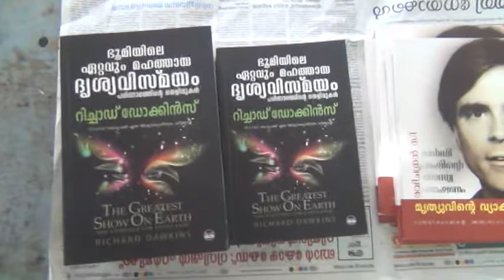Debate: Should Beef be Banned In India? (Malayalam) Rahul Easwar Vs Ravichandrn C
This debate was held at Press Club Hall, Trivandrum on 11.11.15 at 4 pm between noted Freethinker and authour Ravichandran C and Activist cum philosopher Rahul Eswar.  This event was conducted by the Kerala Freethinkers Forum as curtain raiser to 'SWOTHANTHRA LOKAM-2015', the annual conference of freethinkers in Kerala, slated to be held on Dec 24,25 2015 at Vyloppally Saumskrithi Bhavan, Trivandrum. The Ban on cow slaughter was a topic for heated debate in India over the last six months. The conflict intensified ever since the murder of 3 Muslims in North India in October, 2015 accusing them of consuming cow meat. The debaters here tackling the question of comprehensive ban on cow slaughter in India. Widespread intolerance towards liberals and minorities have become the hallmark of present day India under the rule of the Hindu nationalist party, BJP.  Earlier this year, Barack Obama himself commented on " acts of intolerance that would have shocked Gandhiji, the person who helped to liberate that nation".  The current trend of "poisoning politics with religious hatred" under the present Indian Government has been criticized far and wide. See this recent editorial in New York Times

One of the most macabre expressions of this growing intolerance in India happened on the night of 28 September 2015 in Bisara village near Dadri, Uttar Pradesh. A 50-year-old man, Mohammad Akhlaq, was beaten to death and his 22-year-old son severely injured by a mob, for the "crime" of eating beef.See:
Even as the Prime minister of the country chose to remain silent over the incident, people all over India raised their voices .
This talk is one such voice of dissent against the prevailing climate of religious  intolerance and jingoism in India.
A Rebuke to India’s Prime Minister Narendra Modi
His party’s loss in Bihar is a clear message to stop divisive politics and start delivering on promises of economic development.
This is the third debate between Ravichandran and Rahul Eswar in as many years.